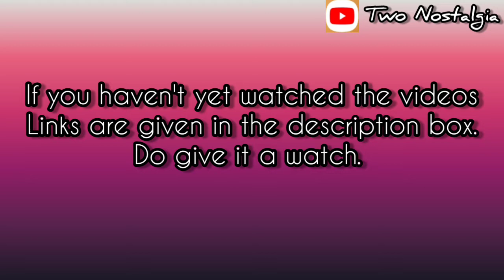Homemade cream cheese recipe। Herbal Butter for Steak। Kebab dahi।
Today we are sharing the recipes of some of our ingredients which we have used in our previous videos.

please do check these videos out.

Some keywords for youtube regarding this video